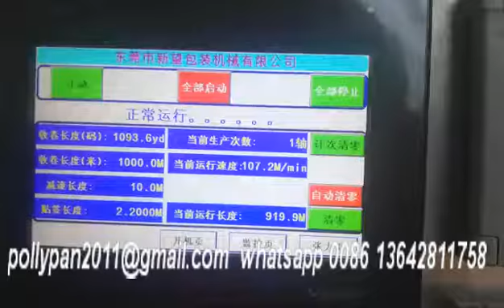Tape slitting machine for bopp tape jumbo roll machine factory 1998 whatsapp 0086 13642811758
•Paper Tube Machine Line and Paper Slitting And Rewinding Machine and so on